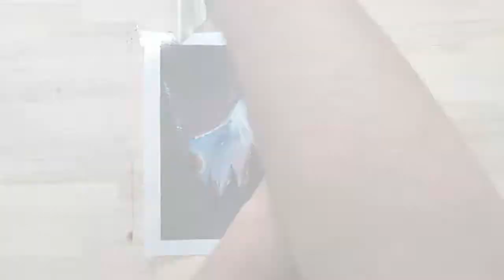Watercolor Space Painting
Painting Space

Hey guys.
Here I Come With a new video...In this video I will paint Space. I hope you like it.